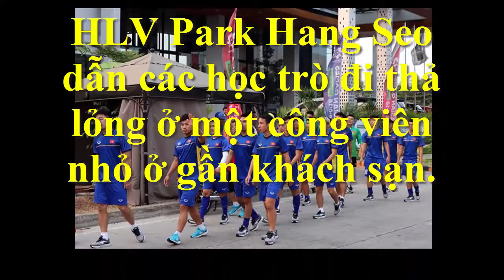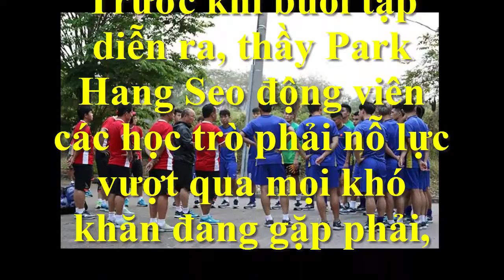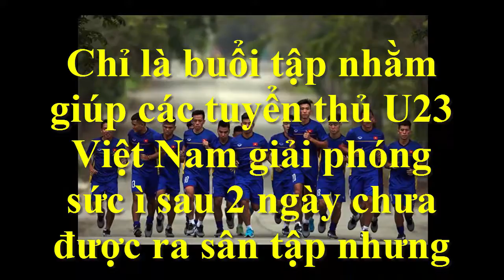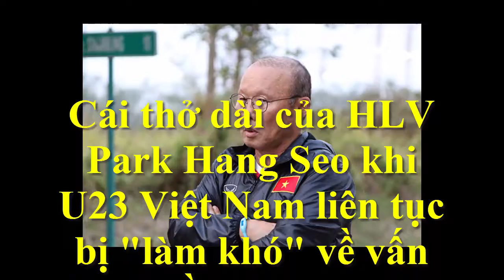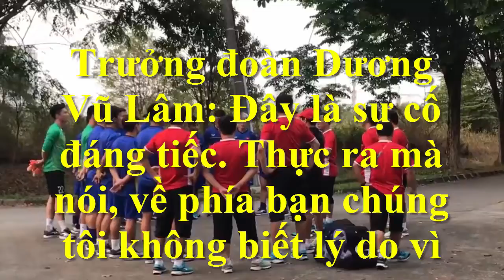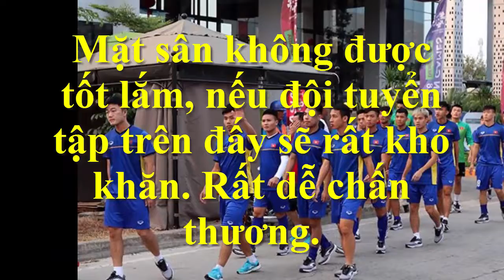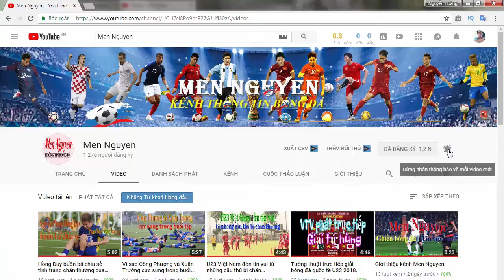Men Nguye|U23 Việt Nam nén giận dữ-tập ở đường bê tông vì chủ nhà làm khó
Men Nguye|U23 Việt Nam nén giận dữ-tập ở đường bê tông vì chủ nhà làm khó: Sau khi quyết định hủy buổi tập do ban tổ chức sắp xếp vào lúc 20h ngày 12/8, HLV Park Hang Seo dẫn các học trò đi thả lỏng ở một công viên nhỏ ở gần khách sạn.